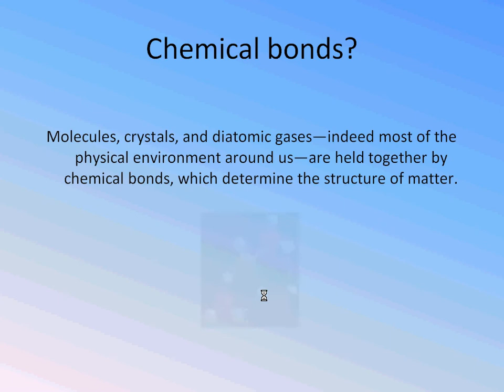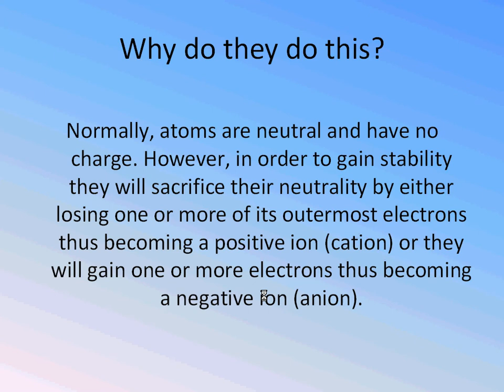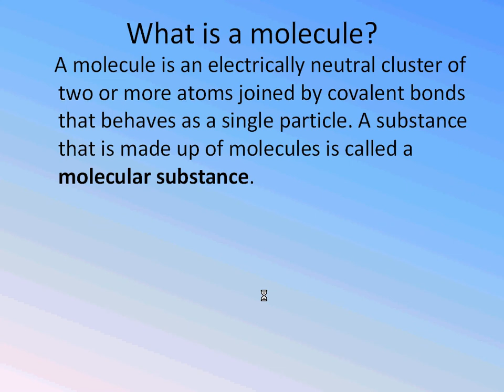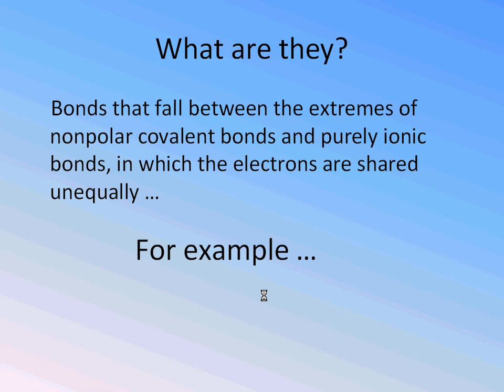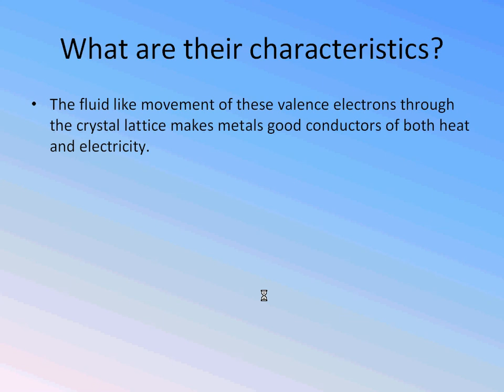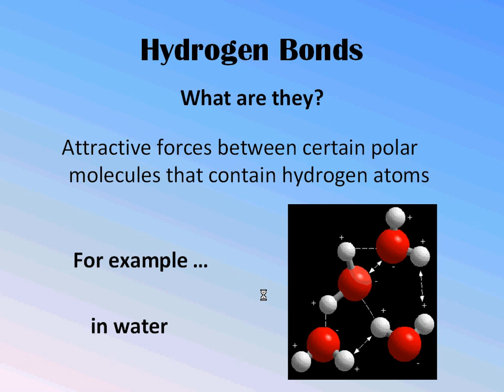26/10/2007 Group:115 Chemistry:I Chemical Bonds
A video about chemical bonds.

By: Erik Xavier Montalvo
Gustavo Adolfo García
Julio Antonio Jurado
Manuel Alejandro Sánchez
Rodolfo Alvarado